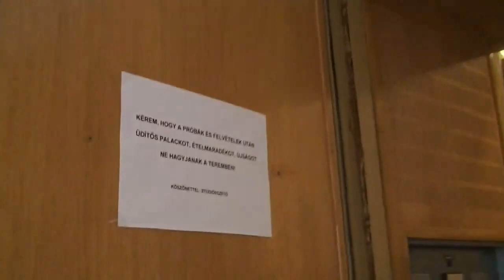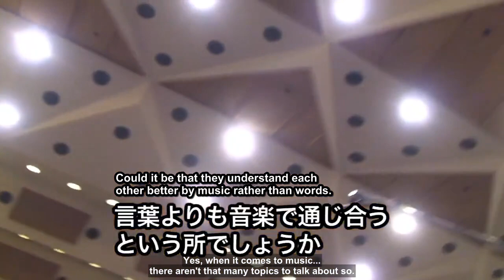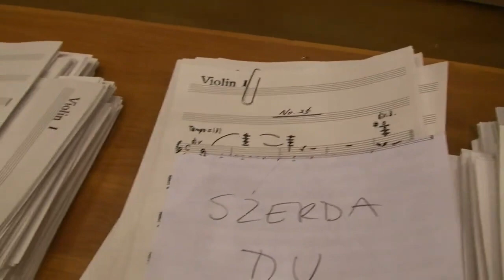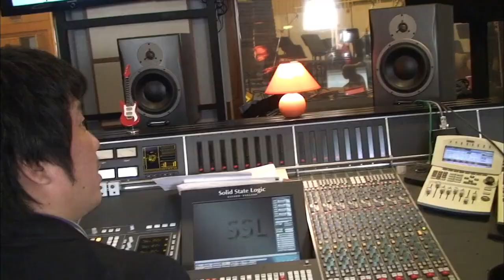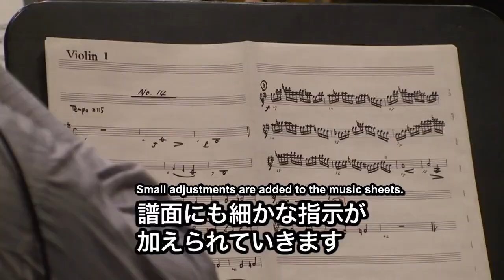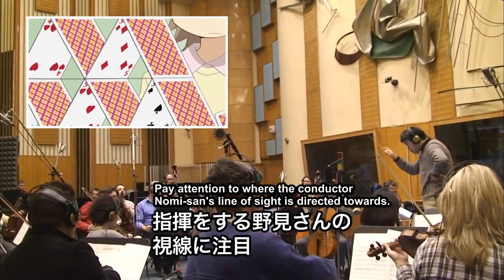【ENG SUBS】 Anime Nichijou Bonus Footage - BGM Recording Sight (Episode 1~6) 【1 of 2】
アニメ『日常』特典 BGMレコーディング風景①から⑥
[Nichijou - My Ordinary Life / 日常 // 2011]

Anime Nichijou Bonus Footage BGM Recording Sight
These behind the scenes episodes comes from the bonus content of the special edition of the japanese blu-ray disks of Nichijou.

If you want to do more some reading about the music of Nichijou I suggest checking out this interview with Yuuji Nomi, the music composer of Nichijou that I translated last year.

PS. I want to give a huge thanks to Dango (🍡🍡🍡) for helping out with the proof reading and giving suggestions of improvements for the wording of my translations. It helped out immensely!

Translation done by 八さく / Mican

Timestamps:
00:00 Recording Part 1
03:47 Recording Part 2
06:43 Recording Part 3
10:22 Recording Part 4
13:55 Recording Part 5
17:17 Recording Part 6